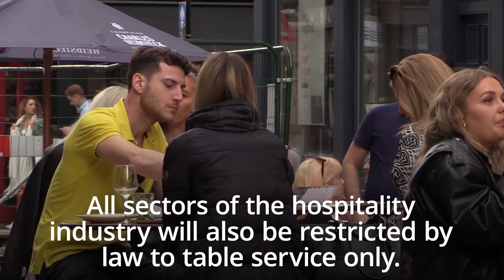What are the new Covid-19 measures for pubs?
A six month-long Covid-19 clampdown caused anguish today for businesses desperate for staff and customers to return to London’s deserted centre, couples getting married and football fans.

Boris Johnson said the UK was at a "perilous turning point" as he unveiled a swathe of measures, including telling office workers to stay at home if they can do their jobs without heading back to desks.

There were grave concerns among business leaders, especially in the hospitality trade, which must also cope with 10pm curfews from Thursday. They said some bars and restaurants may now close for good.

Mayor of London Sadiq Khan urged the Government to go further by requiring face coverings in outdoor settings, where social distancing is not possible.